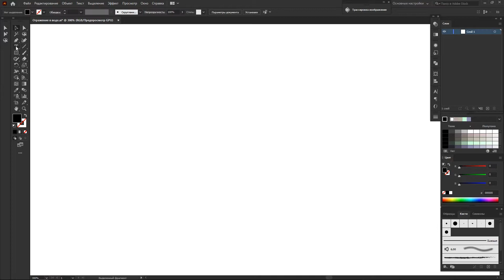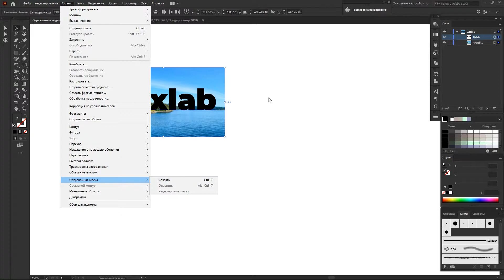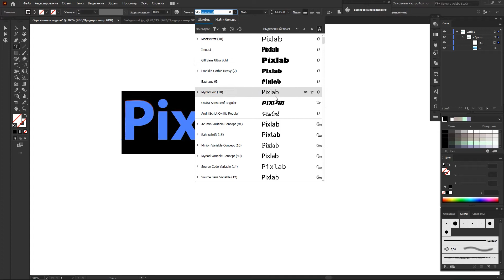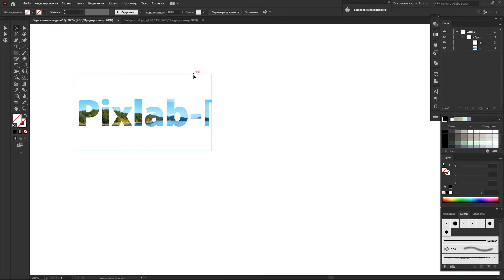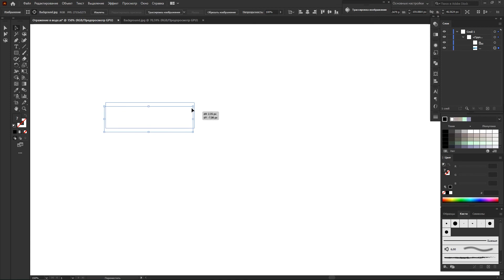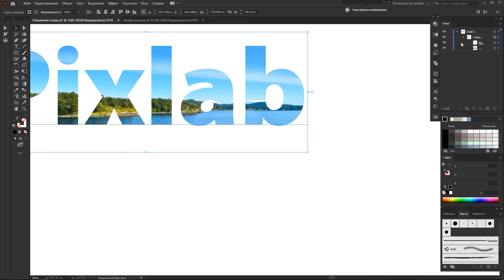Как вставить фотографию в объект в Adobe Illustrator | Обрезать фотографию УРОКИ Adobe illustrator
УРОКИ Adobe illustrator
Как обрезать фотографию по контуру объекта в Adobe Illustrator. Проще говоря, как наложить картинку на текст, не разбирая его. Фотографию можно наложить как на букву, так и на любой другой объект и с помощью обтравочной маски придать форму фотографии того объекта на котором она лежит.
Индивидуальная консультация по Adobe illustrator.